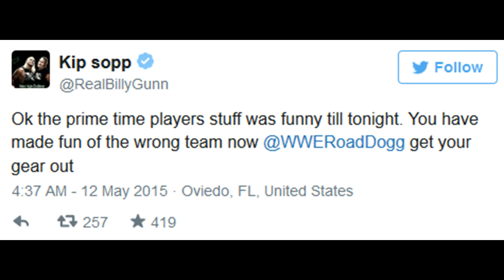Bryan Karriereende? Elimination Chamber Matches, Comebacks uvm. (Wrestling News Deutsch/German)